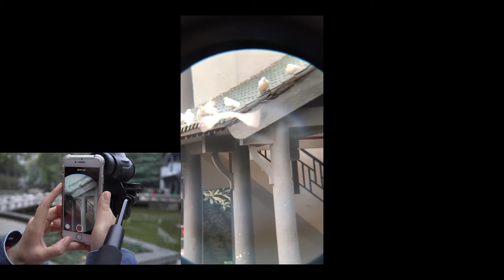Cost-effective monocular SVBONY 8X42 monocular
1.Easy to use and carry: Non-slip design and single hand operation; Hand strap and carry case
2.Field of View: 330ft/1000yds | Minimum Focus Distance: 13.12ft / 4m | Eye Relief: 0.71in / 18mm
3.Multi-coated optics & BK-7 prisms: Telescope uses multi-coated optical glass lens, the image does not cast distortion, is bright and clear
4.Waterproof / Fogproof: Waterproof level reaches IPX7. O-ring seals prevent moisture, argon gas filled tube can be antifogging waterproof, suitable for any harsh environment, and greatly extend the telescope's life
5.Fast focus system: Center focus knob
6.Twist-up eyecups effectively eliminate stray light interference, to obtain a more pure imaging
7.Suitable for hunting, Bird Watching, Camping, Hiking, Backpacking, Traveling, Concerts, Sporting Events and Outdoor Adventures